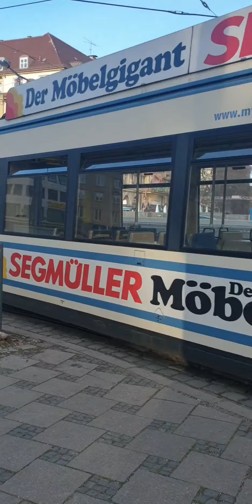Munich Public Transport , Bus Tram Subway MVV MVG Bavaria Germany , Ubahn tram Bus , tramvay otobüs